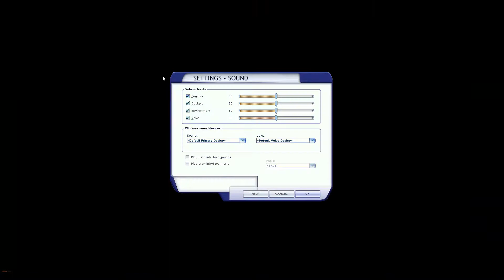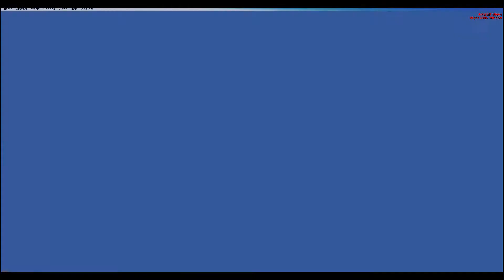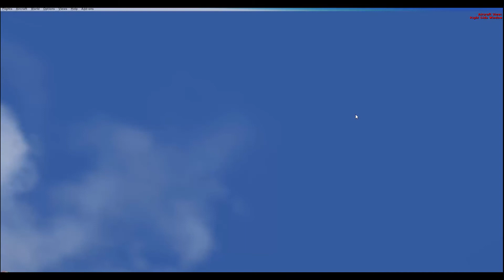FSX Steam Edition Multiplayer |Boing 737 uçurduk| #1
Oyuna steamdan sahip olabilirsiniz 40 TL
 Dediğim uçak kolu "Extreme 3D Pro" bununla çok daha iyi uçurabilirsiniz
ben 110 liraya almıştım sizde belki daha uygun fiyata alabilirsiniz